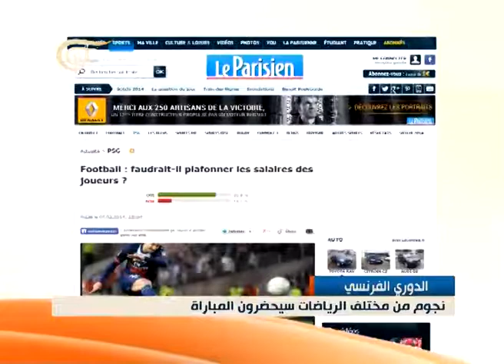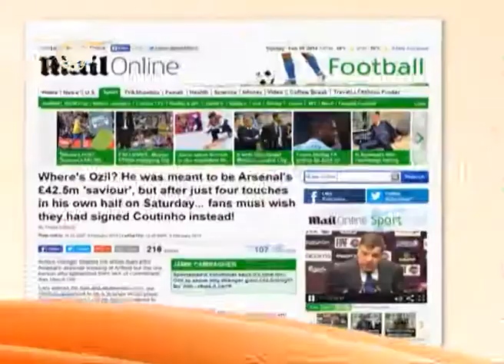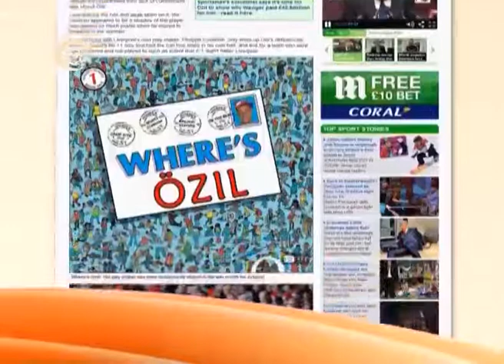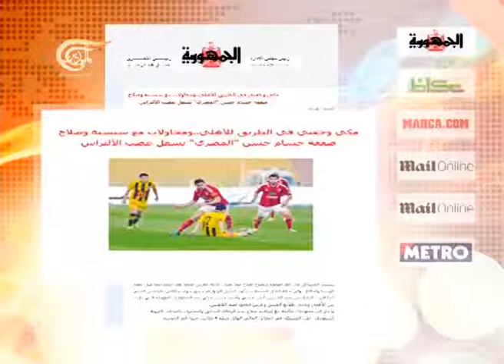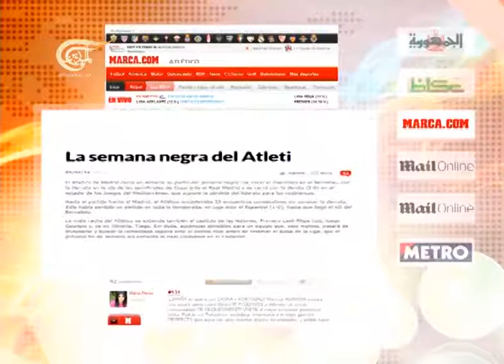الرياضية - 09-02-2014 - 2014-02-09